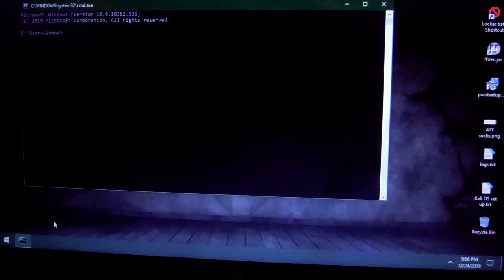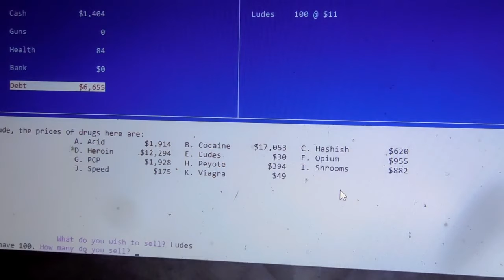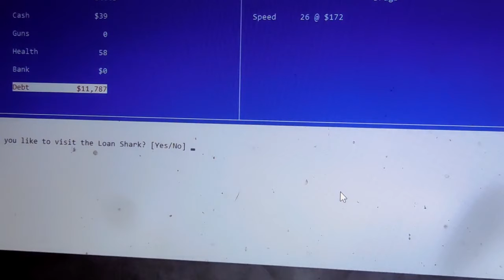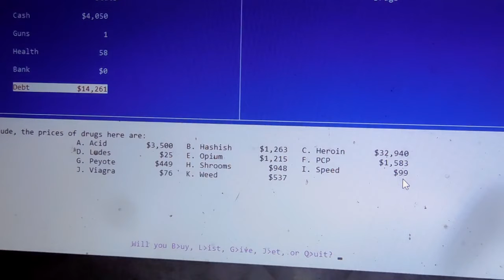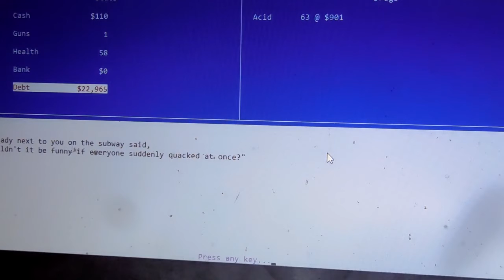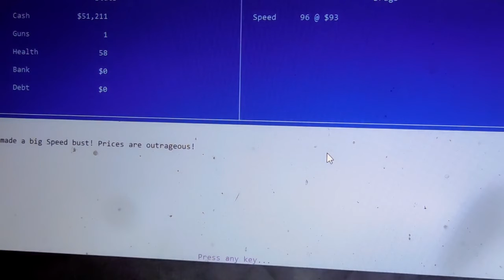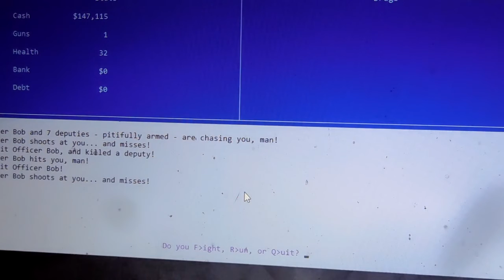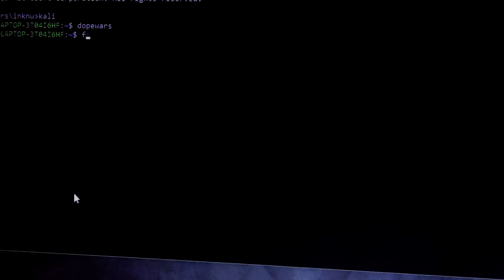DopeWars Game on Kali Linux (No GUI)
Just playing around on the game while testing this camera. Tell me how the quality is.